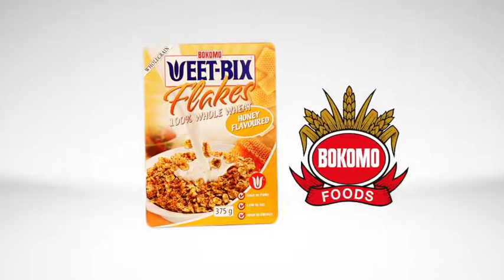Weet-Bix Flakes Home Tester Club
Weet-Bix Flakes